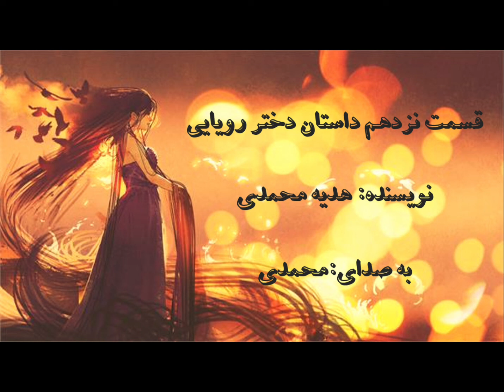داستان زیبا و دلنشن دو عاشق و دو دلداده || دختر رویایی | قسمت نزدهم || گوینده صفی اله| نویسنده محمدی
ما بهترین های ذیل را به شما تقدیم می کنیم:
بهترین رومان های عاشقانه
بهترین داستان های پند آمیز
قصه های تاریخی
قصه های پیامبران
بهترین کتابها
We offer you the following best:
The best romance novels
The best inspirational stories
Historical stories
The stories of the prophets
The best books